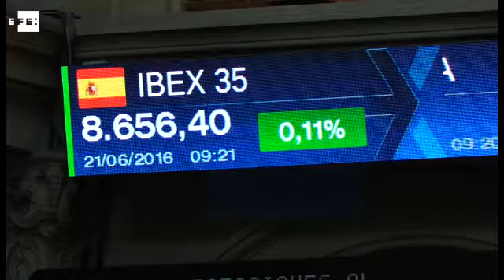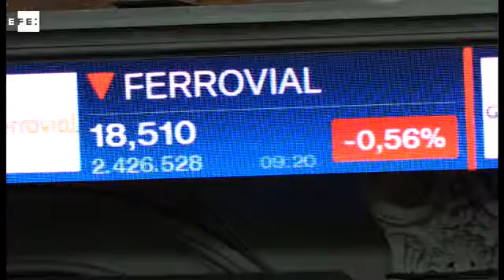El IBEX 35 inicia la jornada con incertidumbre entre el color rojo y el verde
Madrid, 21 jun (EFE).- El principal indicador de la Bolsa española, el IBEX 35, inicia la jornada con incertidumbre entre el color rojo y el verde, pero se mantiene por encima de los 8.600 puntos.